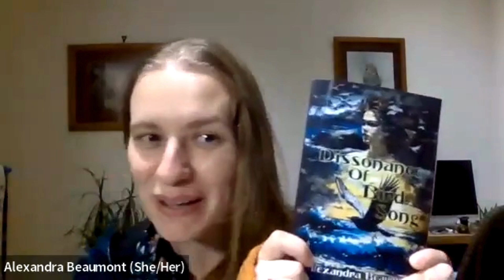Author Alexandra Beaumont on her fantasy folklore books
Alexandra Beaumont is a British fantasy novelist with a passion for folklore, playing musical instruments and exploring the wilds of the UK.

With a degree in English Literature and Creative Writing, specializing in gothic literature, Alexandra's lyrical books weave together myth, magic and intrigue. Her captivating stories transport readers to enchanting worlds filled with unforgettable characters and spellbinding adventures.